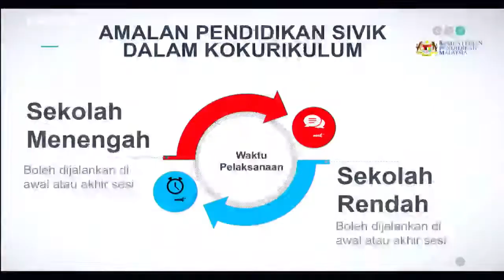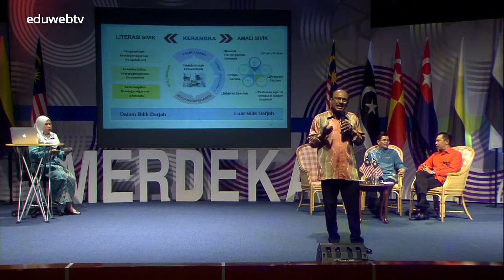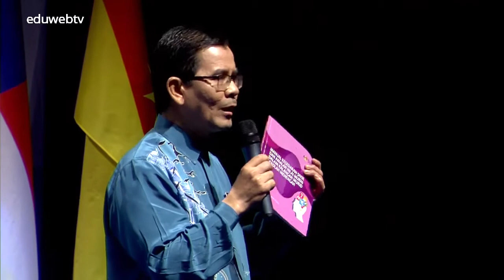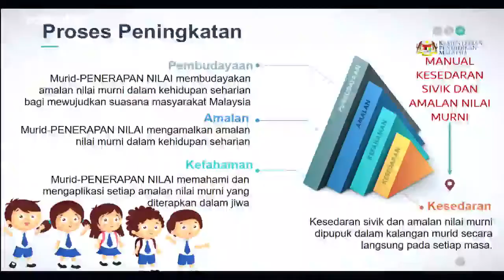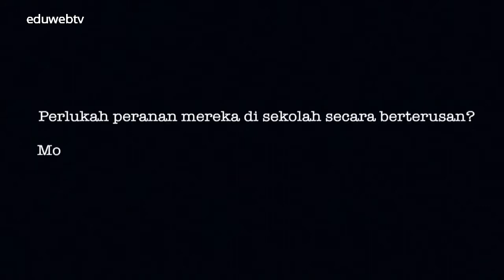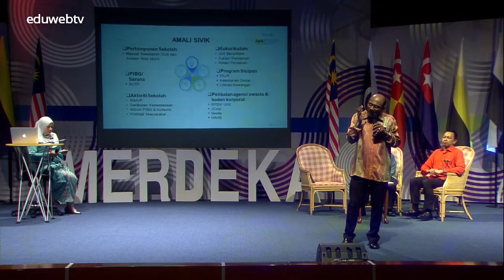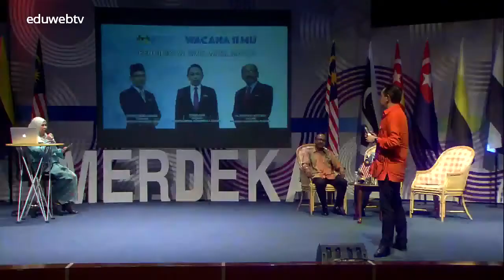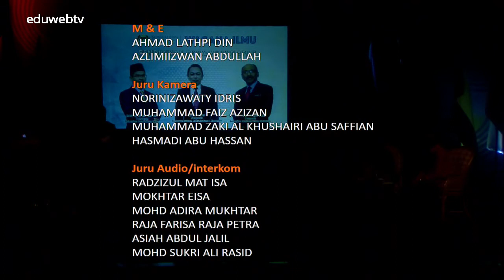SIARAN LANGSUNG WACANA ILMU Pendidikan Sivik Milik Siapa Bahagian 2